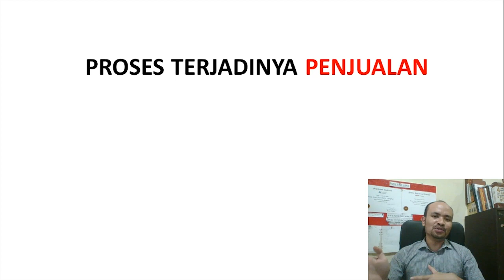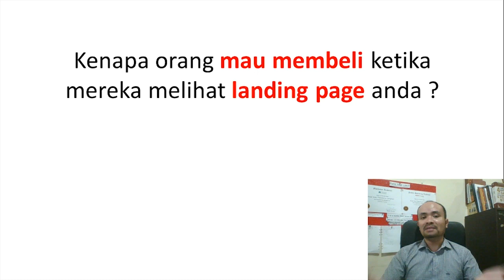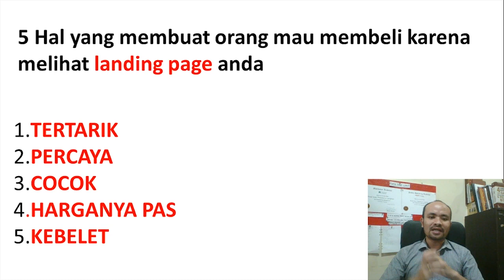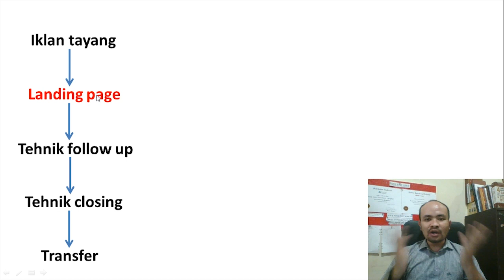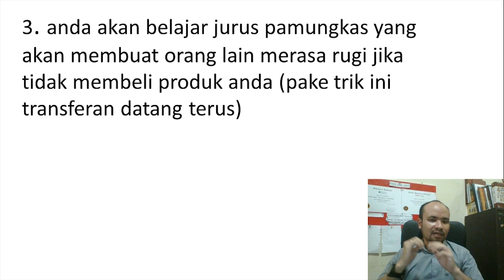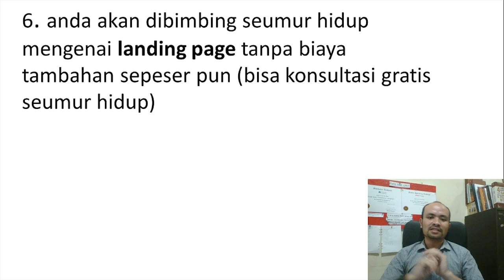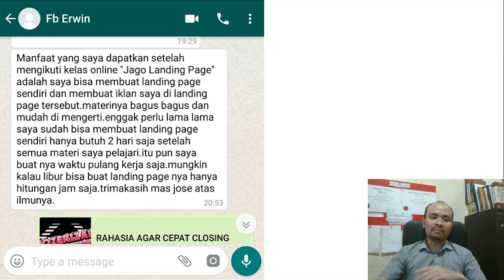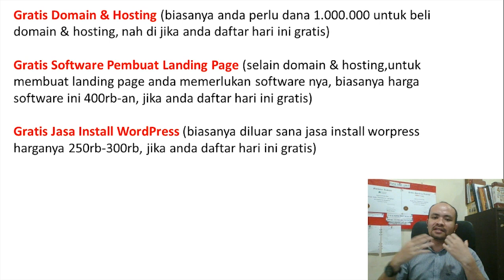CARA MEMBUAT LANDING PAGE - KELAS JAGO LANDING PAGE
Belajar cara membuat landing page yang akan memberikan transferan ke rekening anda setiap hari, klik disini :

Cara jualan tanpa modal,
Cara Facebook marketing tips,
Facebook marketing indonesia,
belajar facebook marketing,
Cara bisnis online tanpa Modal,
Cara membuat bisnis online,
mulai bisnis,
bisnis online,
belanja online,
joze rizal,
cara buat iklan di facebook ads,
cara membuat iklan di facebook ads,
cara memasang iklan di facebook ads,
cara pasang iklan di facebook ads,
cara buat landing page,